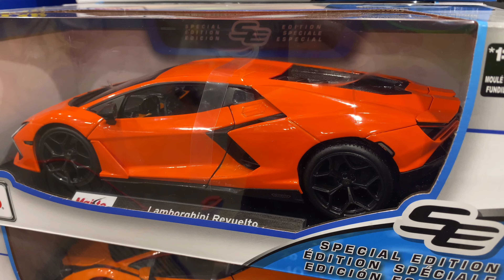Lamborghini Revuelto - 1:18 Maisto Diecast Model Costco South Australia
A quick look at the Lamborghini Revuelto Maisto Diecast Model in 1:18 Scale selling for AU$ 28 at Costco South Australia.